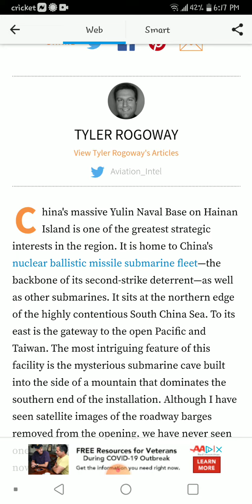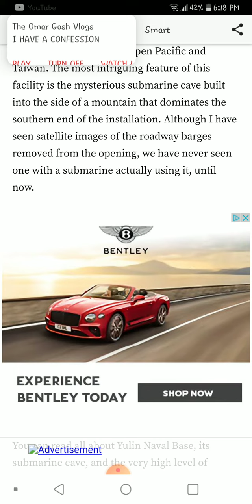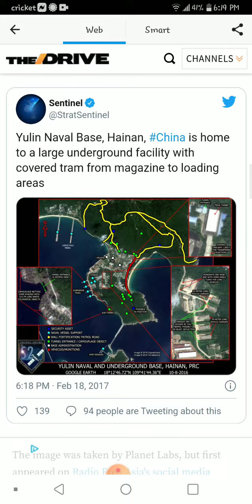Submarine entering mysterious under water gave facility in south china sea